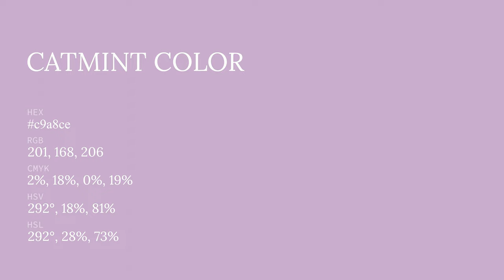Catmint color c9a8ce hex color - Violet color - Cool color c9a8ce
What color is Catmint ? c9a8ce hex color - Violet color - Cool color c9a8ce

Hex c9a8ce Color Code is also known as Catmint color.

Hex c9a8ce Color code in RGB color code model is created after adding 78.82% red color, 65.88% green color and 80.78% blue color.
Hex c9a8ce Color code in CMYK color (process color) code model is generated after subtraction of 2% cyan, 18% magenta, 0% yellow and 19% black.